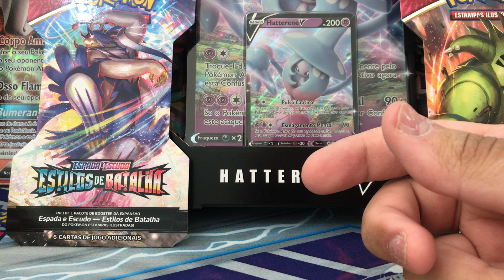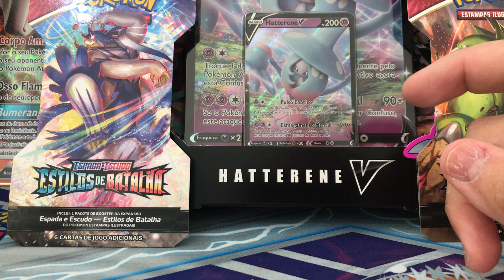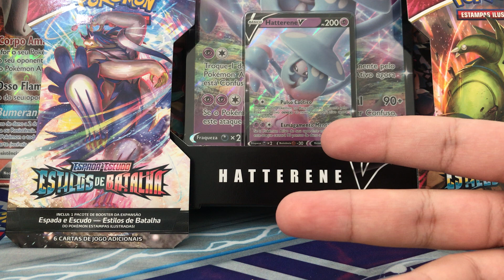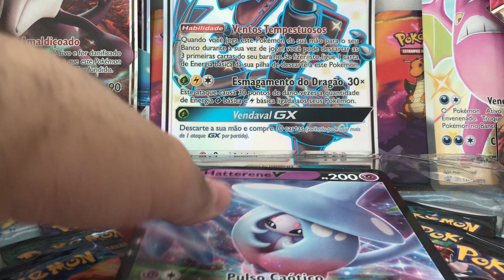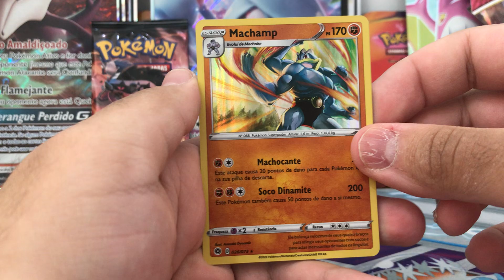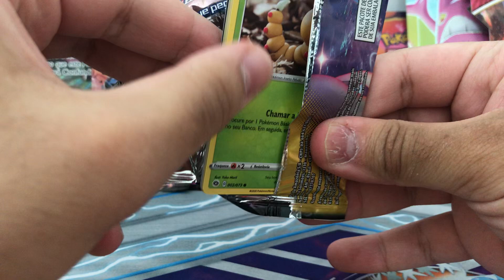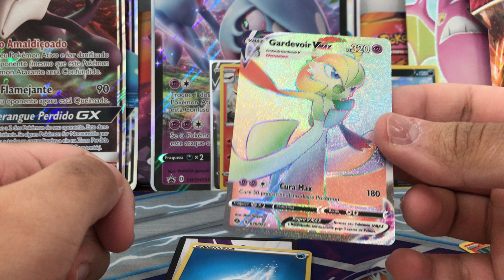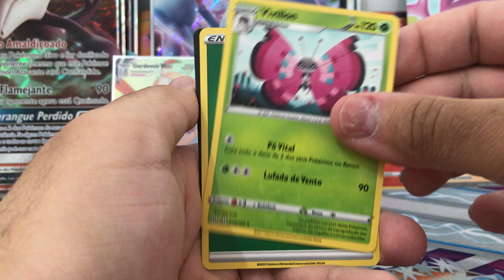TIREI CARTA VMAX RAINBOW EM CAMINHO DO CAMPEÃO !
POR FAVOR SE INSCREVAM, NÃO SE ESQUEÇAM DO LIKE E DE COMPARTILHAREM !
MUITO OBRIGADO PLEO APOIO DE TODOS  !